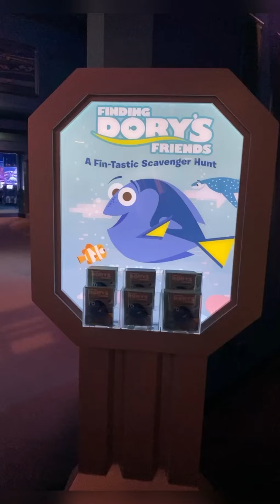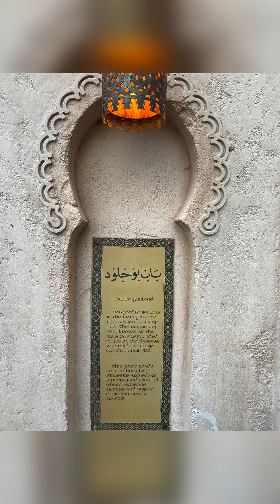Disney Epcot Vlog Orlando